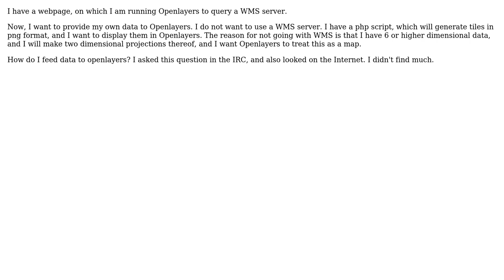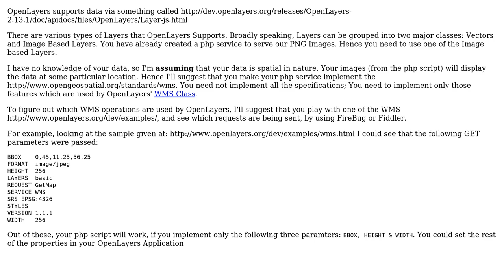GIS: How to feed data to a Openlayers page?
With thanks & praise to God, and with thanks to the many people who have made this project possible! | Content (except music & images) licensed under CC BY-SA | Music | Images & others | With thanks to user Sean user Devdatta Tengshe user Andre Silva and the Stack Exchange Network Trademarks are property of their respective owners. You are responsible for your own actions.